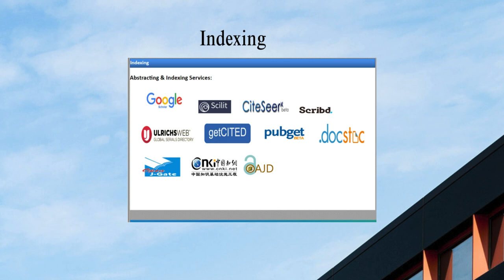Advanced Computational Intelligence: An International Journal (ACII)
Civil Engineering and Urban Planning: An International Journal (CiVEJ)